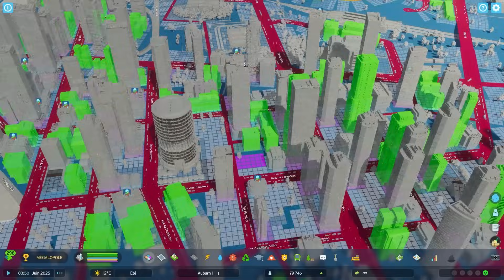Cities Skylines II, en créatif et avec des mods ! [Recap Lives]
Petite vidéo pour présenter le résultat de mes huit premiers lives sur la map Tampere !